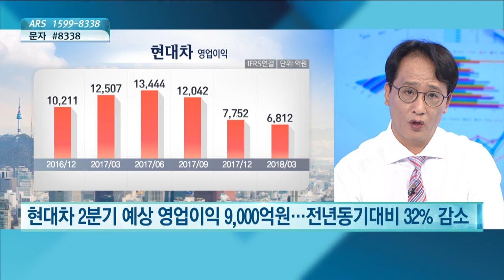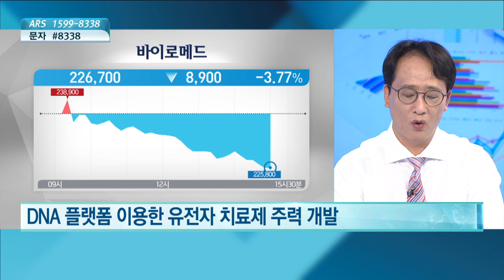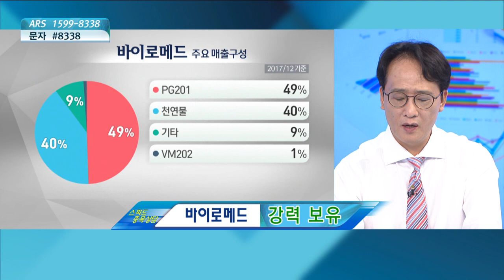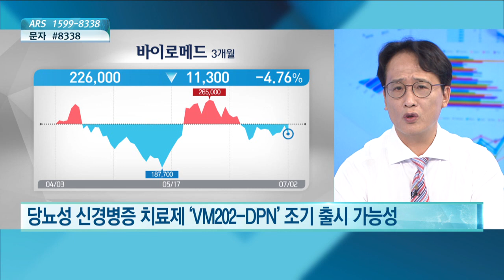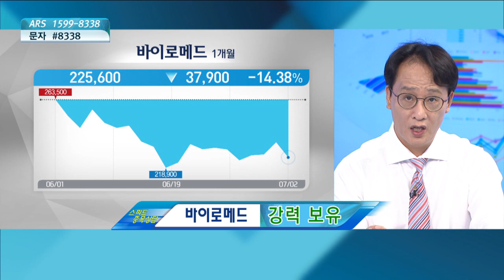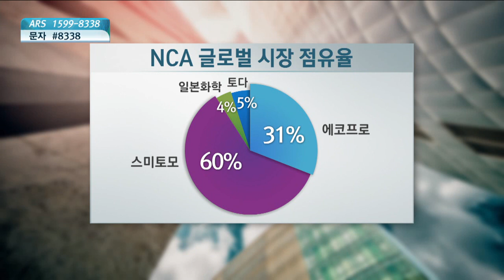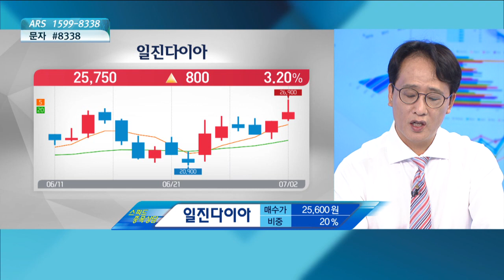스피드 종목상담] 현대차, 바이로메드, 에코프로, 일진다이아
[유안타증권 이사 - 최성민]